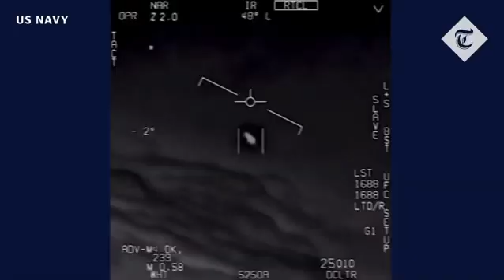They are here